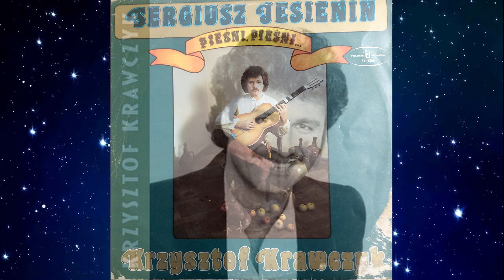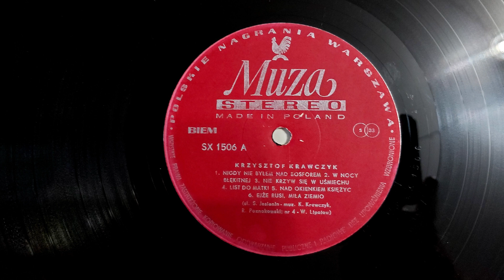Krzysztof Krawczyk - Над окошком месяц (Nad okienkiem Księżyc) - 1977 LP remastering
Krzysztof Krawczyk - Над окошком месяц (Nad okienkiem Księżyc) (K. Krawczyk - R. Poznakowsky - S. Esenin) - 1977 LP remastered
LP "Pesni pesni" - 1977